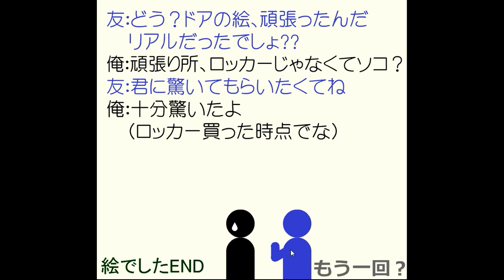Osenbeyaketakana - Coin Locker Room Walkthrough.flv